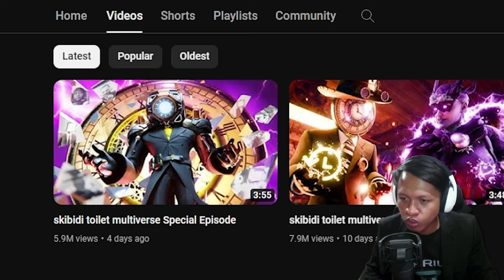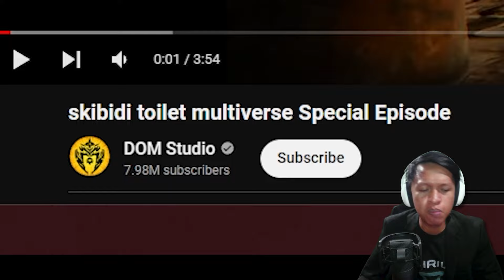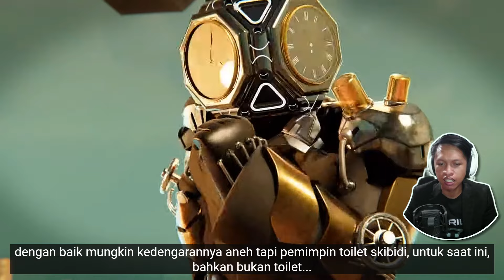PEMIMPIN CLOCKMAN T3WAS MELAWAN PURPLE WOMAN?!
TABS (Totally Accurate Battle Simulator) Skibidi Toilet